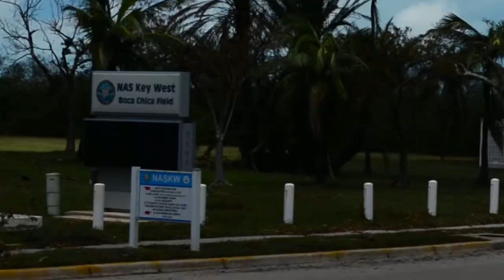Navy and Marines Deliver Water to NAS Key West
KEY WEST, Fla. (Sept. 12, 2017) U.S. Marines assigned to the 26th Marine Expeditionary Unit (MEU) unload cases of water from CH-53E Super Stallions and MH-60R/SH-60B Sea Hawk helicopters at Naval Air Station Key West during humanitarian relief efforts. The Department of Defense is supporting the Federal Emergency Management Agency, the lead federal agency, in helping those affected by Hurricane Irma to minimize suffering and is one component of the overall whole—of-government response effort. (U.S. Navy video by Mass Communication Specialist 3rd Class Daniel C. Coxwest/Released) 170912-N-AH771-0001